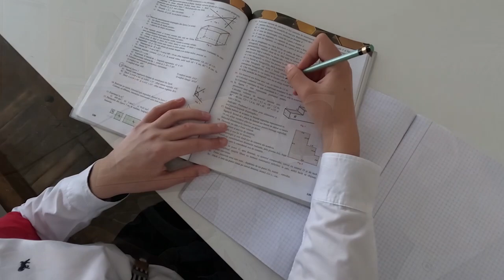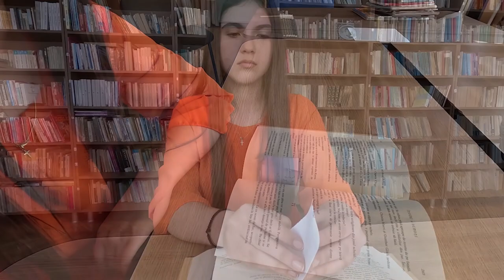Lecture bosses • Ausländer • Boovie Junior 2023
Trailerul echipei Lecture bosses de la ȘCOALA GIMNAZIALĂ "MIRCEA CEL BĂTRÂN" CURTEA DE ARGEȘ, ARGEȘ pentru cartea Ausländer de Paul Dowswell
Team Lecture bosses's trailer from ȘCOALA GIMNAZIALĂ "MIRCEA CEL BĂTRÂN" CURTEA DE ARGEȘ, ARGEȘ for Ausländer by Paul Dowswell